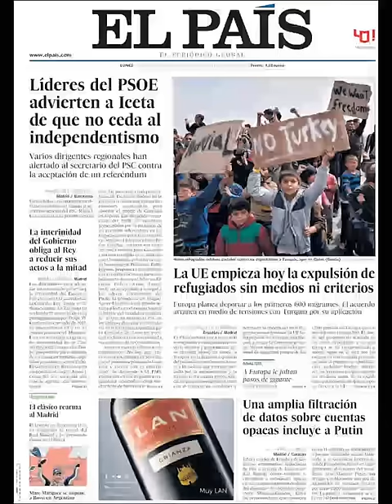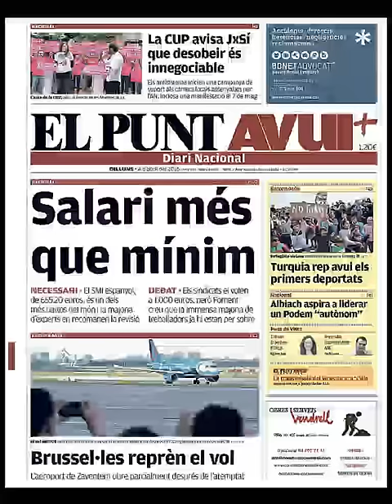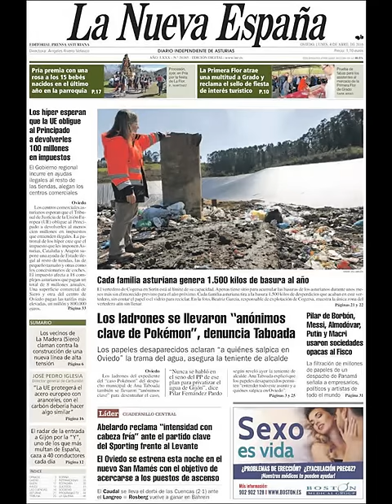Noticias Lunes 4 Abril 2016 Principales Portadas Titulares Diarios Periódicos España Spain News